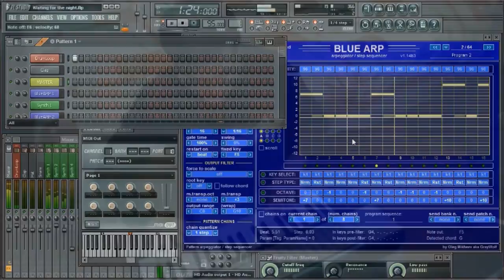BlueARP demo #6 (DM / Waiting for the Night cover)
Live cover for Depeche Mode "Waiting for the Night".
6 instances of BlueARP, synths - DUNE and Korg M1 vst.
I didn't do all the bells and whistles - only the stuff I can play live. I have only 2-bars drum loop, no sequences recorded, all the sequencing is done with BlueARP.
Keyboard - Novation Remote SL 37.

It came out a bit faster and more groovy than original, but it's the way I wanted it to be. I play in the original key, but my keyboard is transposed +3 semitones.

PS. Now I spent more time on video editing. Me sitting on the floor was filmed separately